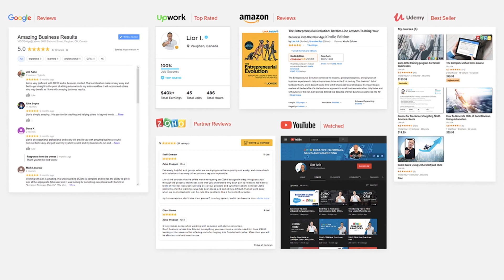QA Sessions / Zoho CRM Phone Integration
My name is Lior Izik and I am a Business Coach and a Premium Zoho Partner located in Toronto, Canada. Our company provides various Zoho and Business solutions.

My Book